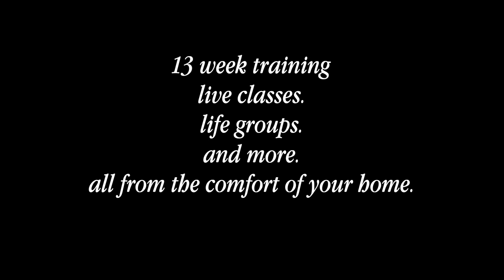Become a Holy Yoga Instructor Online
JOIN US  SEPTEMBER⁠ 17
The 200-Hour First-Time Yoga Instructor Program invites individuals into the Holy Yoga community to receive expert yoga training as well as Christ-centered spiritual development.⁠
Created with flexibility and convenience in mind, you can immerse yourself in 13 weeks of live classes, life groups, and more — all from the comfort of home!⁠
Each week will consist of a 3-hour live class and includes weekly one-hour life group discussion, additional home study, reading assignments, at-home video instruction, and a teaching practicum.⁠
Already a yoga instructor and want to become a Holy Yoga Instructor? We have a 100HR option available for you.⁠